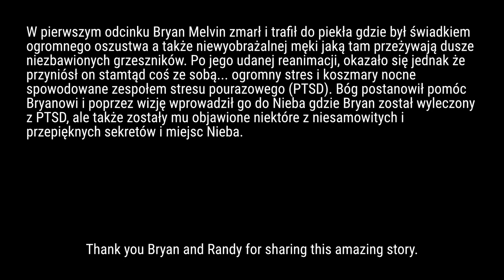Pan objawił mu Niebo aby uleczyć go po wizycie w piekle ✽ Życie po Życiu ✽ LEKTOR PL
W pierwszym odcinku Bryan Melvin zmarł i trafił do piekła gdzie był świadkiem ogromnego oszustwa a także niewyobrażalnej męki jaką tam przeżywają dusze niezbawionych grzeszników. Po jego udanej reanimacji, okazało się jednak że przyniósł on stamtąd coś ze sobą... ogromny stres i koszmary nocne spowodowane zespołem stresu pourazowego (PTSD). Bóg postanowił pomóc Bryanowi i poprzez wizję wprowadził go do Nieba gdzie Bryan został wyleczony z PTSD, ale także zostały mu objawione niektóre z niesamowitych i przepięknych sekretów i miejsc Nieba.

00:00:00 - Opis Odcinka
00:00:25 - Wprowadzenie
00:02:56 - Co tak naprawdę utkwiło ci w pamięci z doświadczenia w piekle
00:29:06 - Bóg jest w stanie pracować z nami na zasadzie dobrej woli
00:54:11 - Niebo
01:17:44 - Pole Pojednań
01:24:05 - Spacer z Jezusem
01:28:20 - Piękne kwiaty, drzewa, winnice
01:38:32 - Jezus jest przystępny, jest duszą towarzystwa
01:48:30 - Świeciłem przez 3 dni
01:50:27 - Colorado ma takie przyjazne zwierzęta
01:55:22 - Łaska Boża nauczy cię jak wyprzeć się grzechu
01:56:13 - Księgi Psalmów, Przysłów i Jana są dobre na początek
01:57:06 - Nic ci nie wychodzi
01:57:55 - Prosta modlitwa
01:59:07 - Modlitwa na zakończenie
02:02:22 - Zakończenie